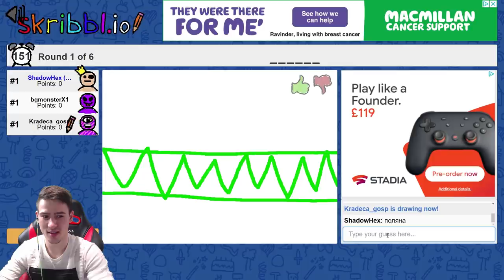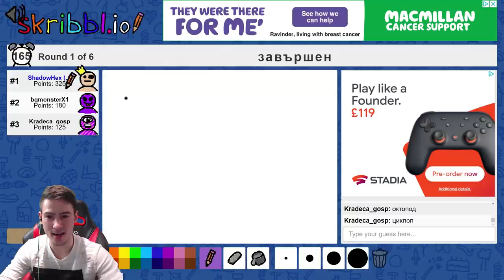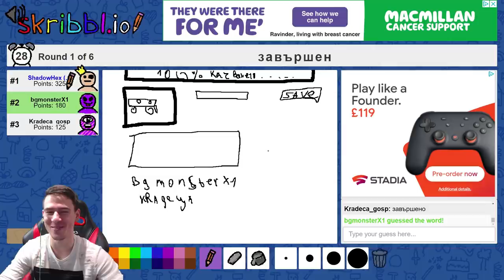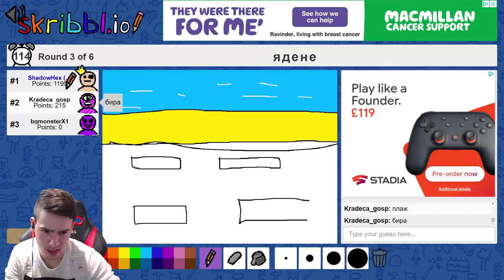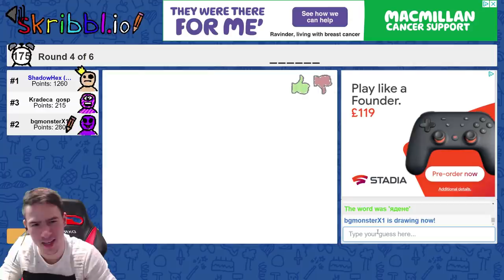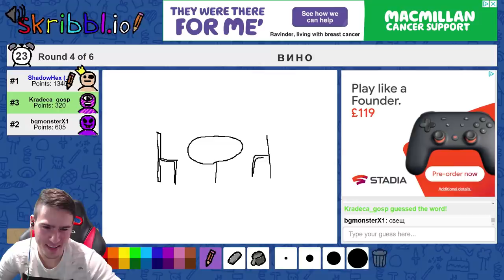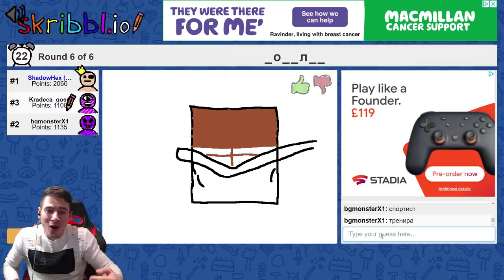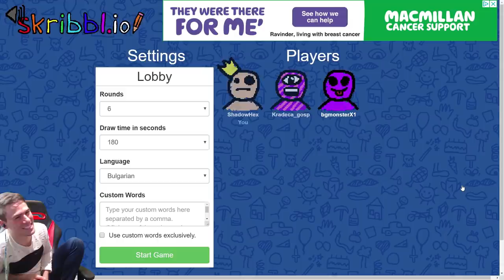Кое е Това Животно?